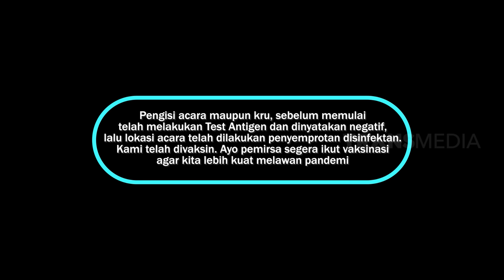[FULL] KEONARAN DI RS. BELUM TENTU SEHAT | BTS (29/08/21)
BTS
TAYANG SETIAP:
SABTU  PUKUL 21.30
MINGGU PUKUL 21.15